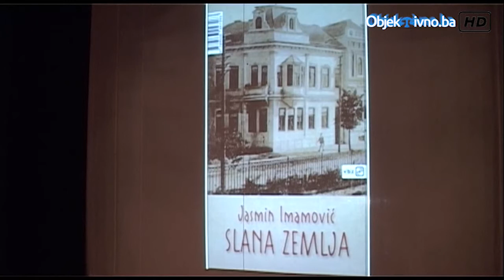Jasmin Imamović - "Slana zemlja" - promocija u Tuzli